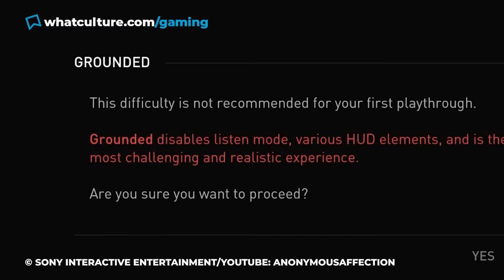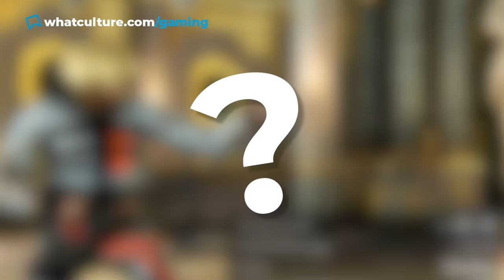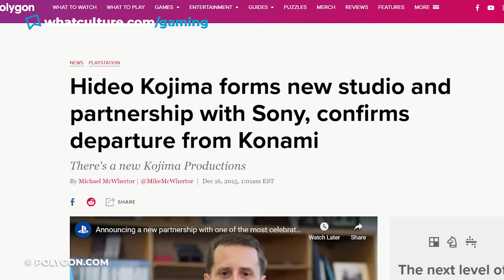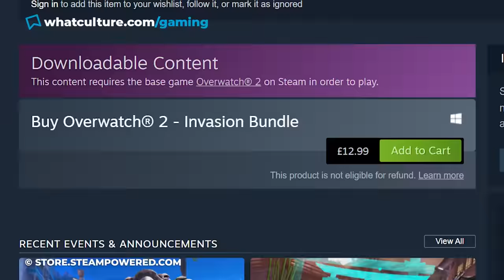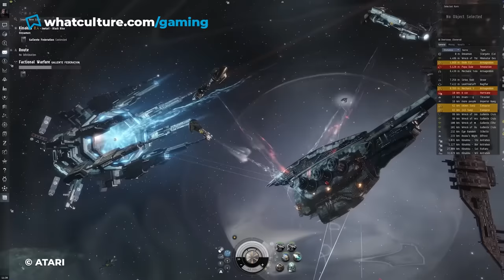10 Insulting Video Game Features You Had To Pay For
Want to save your progress? That'll be $5, please.